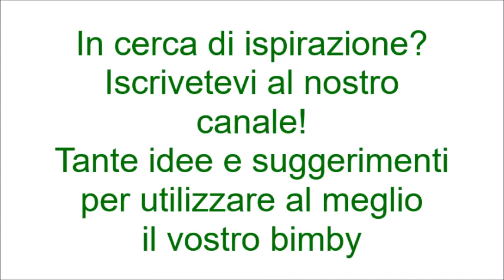Formaggio tritato per usi vari per bimby TM6 TM5 TM31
Formaggio tritato per usi vari TM5 e TM31
Per il TM31 la velocità da utilizzare è "Turbo".